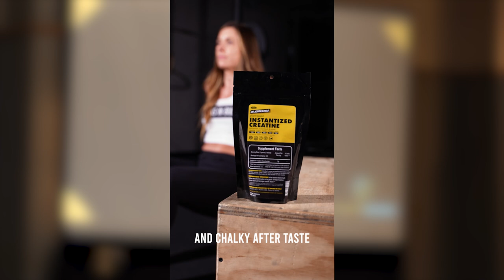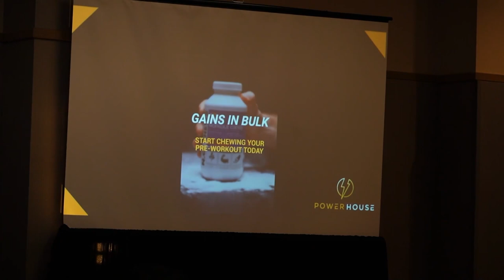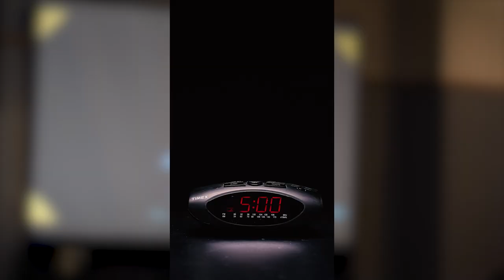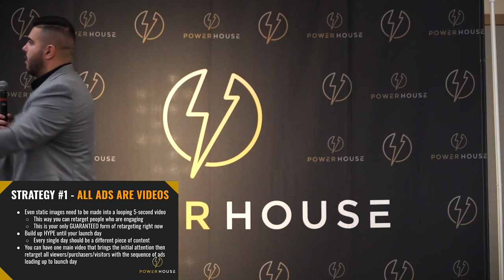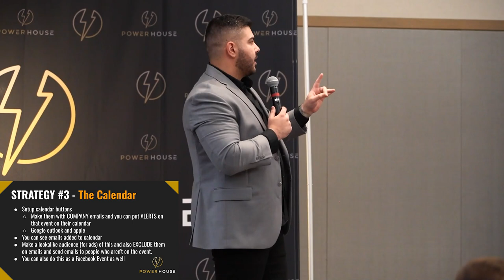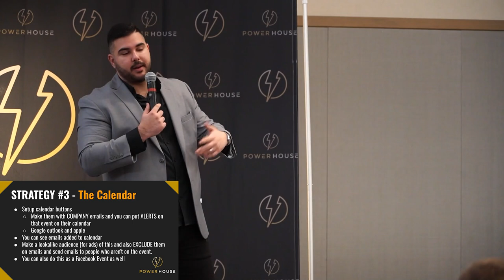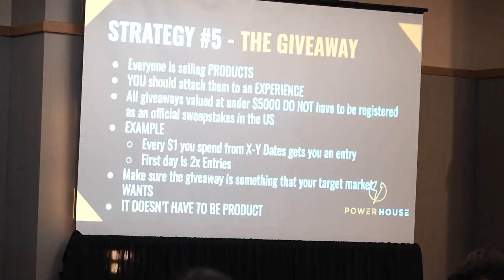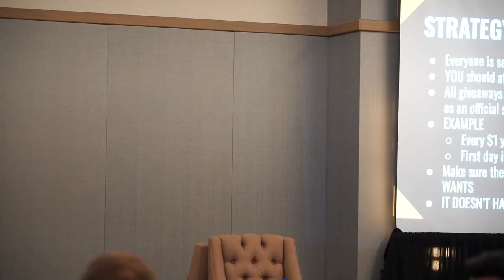Black Friday Cyber Monday E-commerce Hacks 2023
TIMESTAMPS:

0:00 - Start
2:22 - What's Working on Facebook
8:25 - Creatives/Angles
10:24 - My Formula
12:35 - 6 month LTGM
14:28 - Video Ad Framework
17:13 - Video Ad Examples
23:01 - Text Based Ad Examples
23:32 - Comparison of ad platforms
27:06 - Segment traffic
31:56 - How to Crush BF/CM
32:41 - What's Happening in the Market
33:35 - All Ads are Videos Strategy 1
35:45 - VVIP Strategy 2
37:49 - Calendars Strategy 3
40:25 - The Shutdown Strategy 4
42:37 - The Giveaway Strategy 5
46:45 - Other Offers
49:30 - QnA

I make this content to provide free value to as many people as possible.

If you want to learn more about digital marketing, e-commerce, or growing an agency, check out our online programs here: